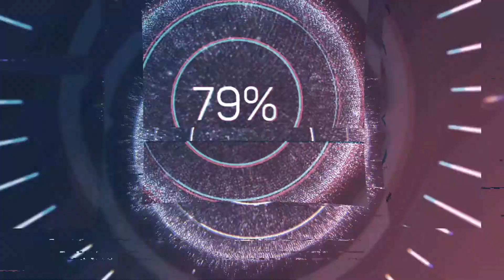EDUARDO DE MENESES - FIQUEI BRAVO COM O MESSI NA FINAL DA COPA AMÉRICA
Vídeo original:
EDUARDO DE MENESES - Flow Sport Club #38

EDUARDO DE MENESES NO FLOW SPORT CLUB